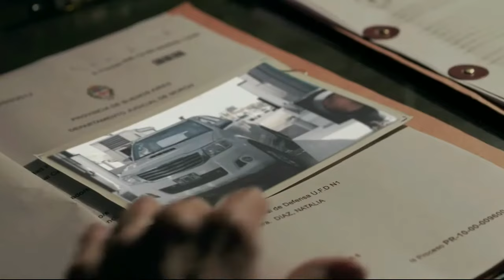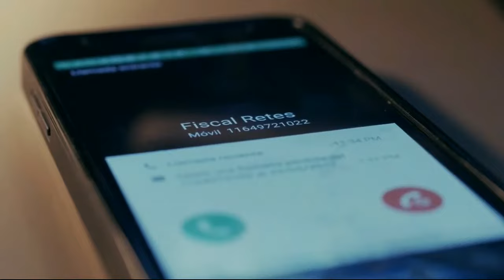Diego Gallardo en Un Gallo para Esculapio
Personaje: Jose Zapata
Capitulo 9
Dirección: Bruno Stagnaro
Produccion: Underground y Bogabogana para TNT y Telefe.